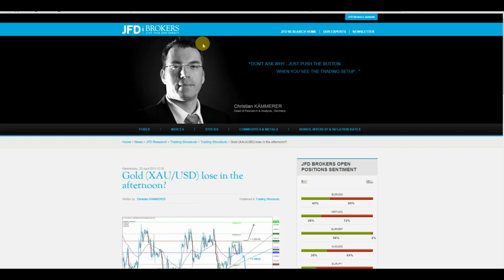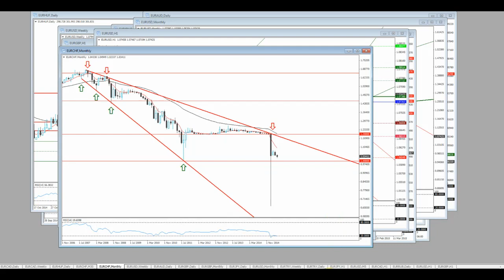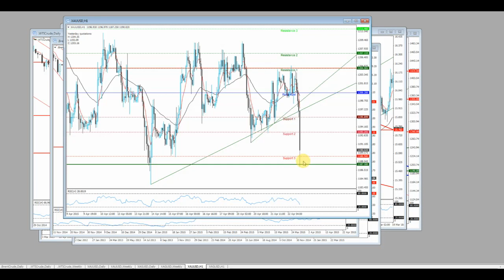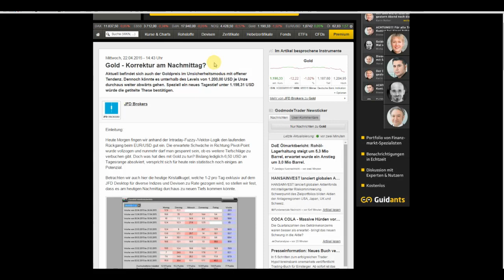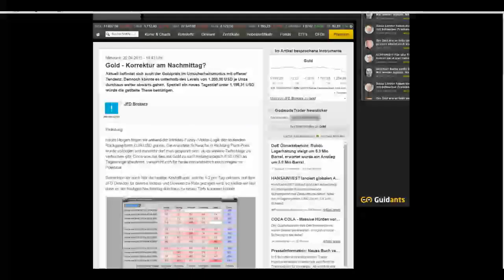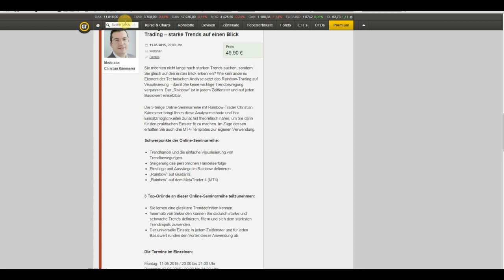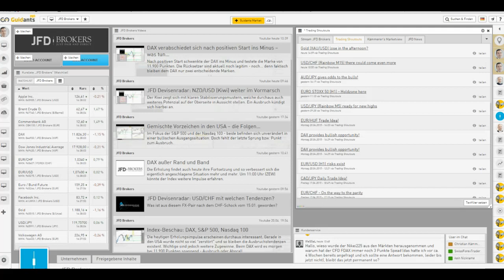Gold-Korrektur vom Nachmittag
Die heutige Annahme vom frühen Nachmittag in Sachen Gold-Preiskorrektur erwies sich als Volltreffer. Doch wie geht es nach der heutigen Schwäche weiter? Erfahren Sie mehr dazu hier im Clip.